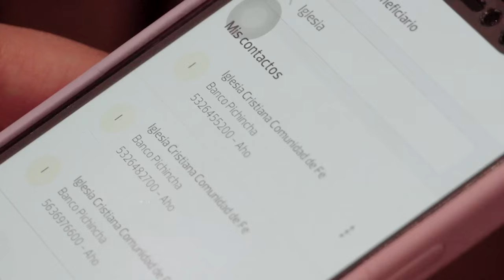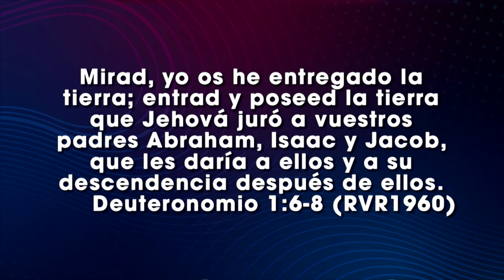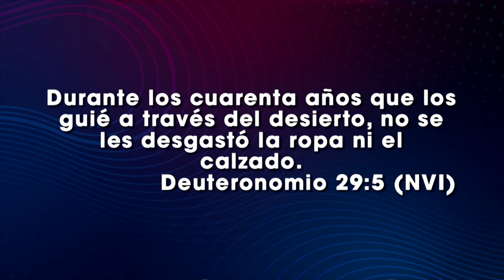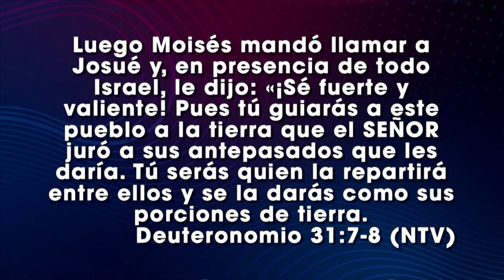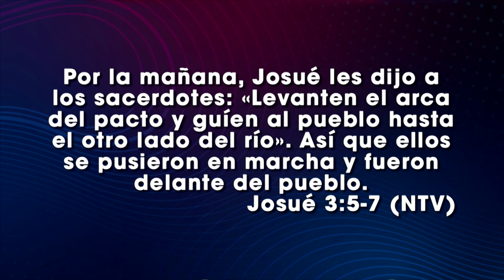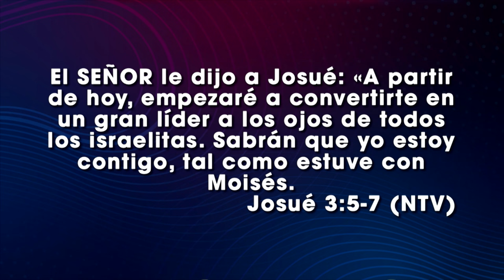Pasando al otro lado - Alfredo Segovia